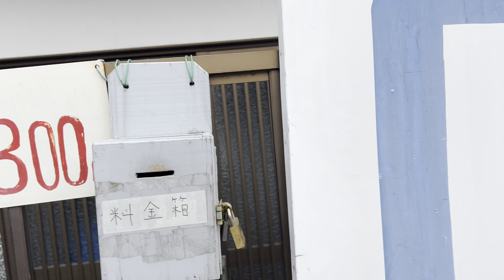Japanese trust its citizens is 📈📈📈📈japan